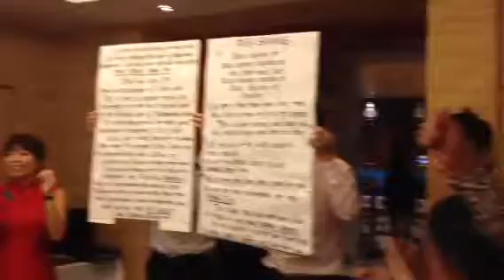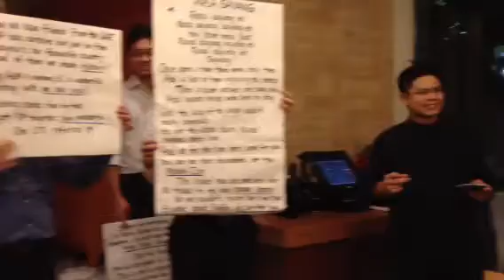Welcome to S'pore :UAE & M'sia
"Rasa Sayang" presented by IPB SA team on 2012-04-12.  Enjoy...